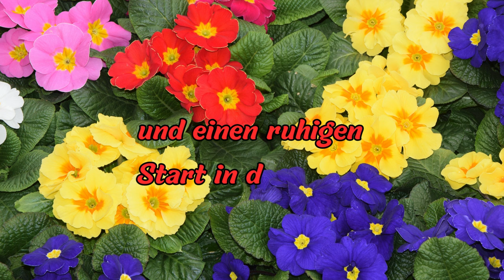Guten Morgen - starte fröhlich in den Montag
Guten Morgen, starte fröhlich in die neue Woche.